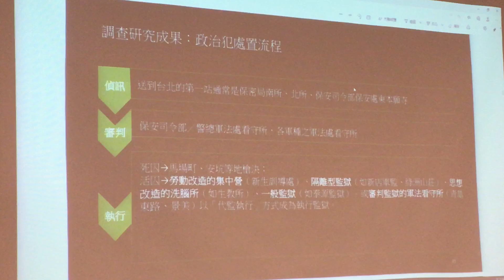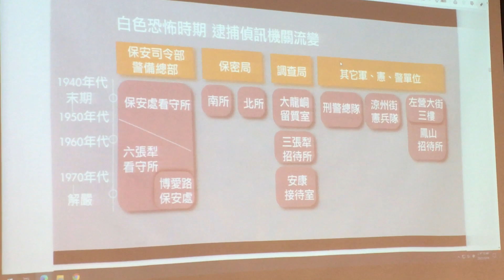張老師解說白色恐怖歷史